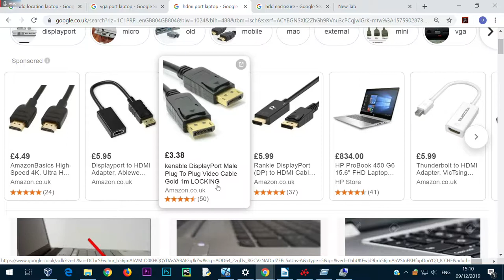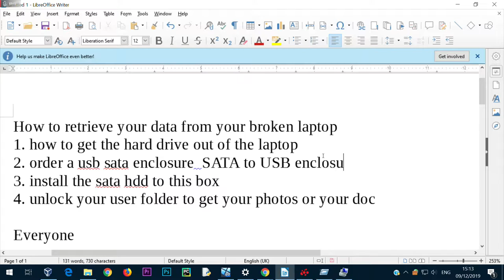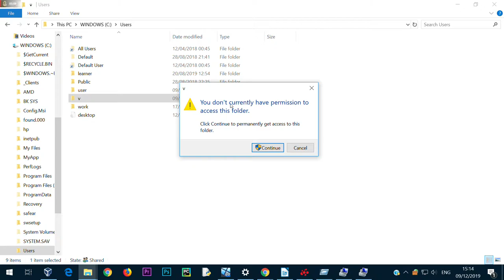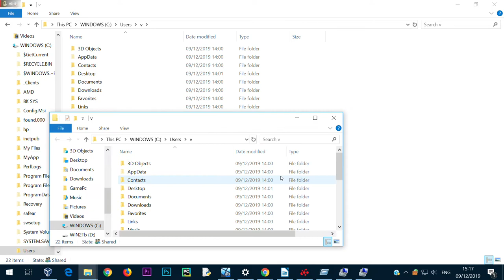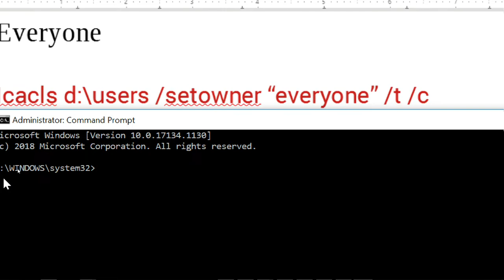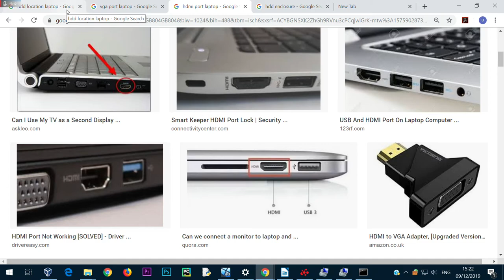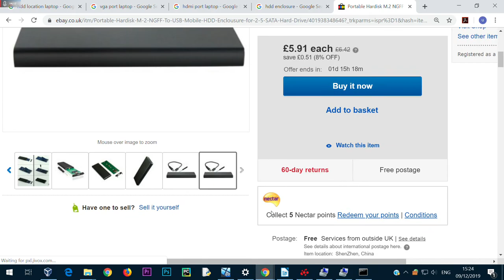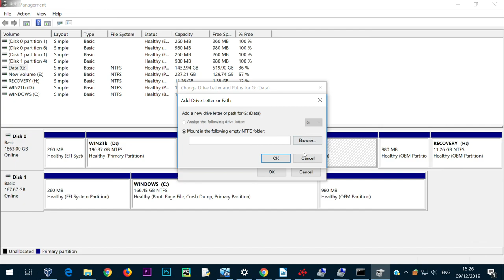怎么把照片从坏掉的笔记本电脑里取出来 （上集）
电脑坏掉了，怎么把照片拷贝出来？